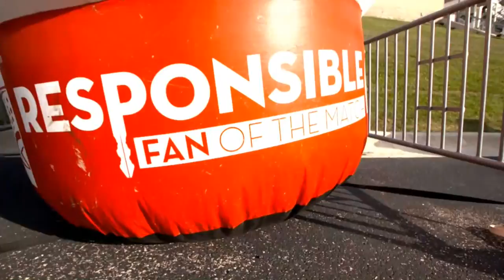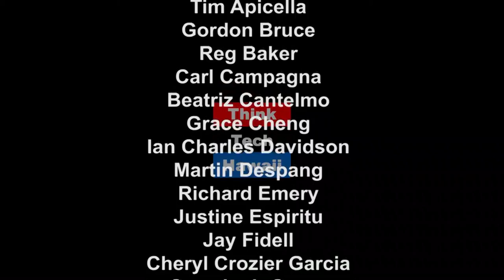Got a Tough Human Resources Question?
Got a tough human resources questions?  Cheryl Crozier Garcia, host of Working Together, has been collecting questions sent to her by viewers and fellow HR professionals.